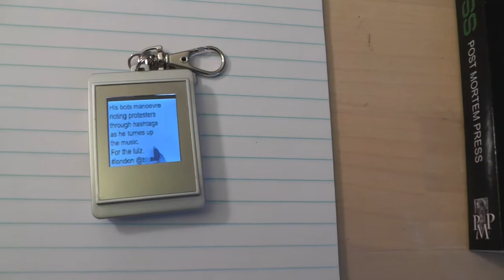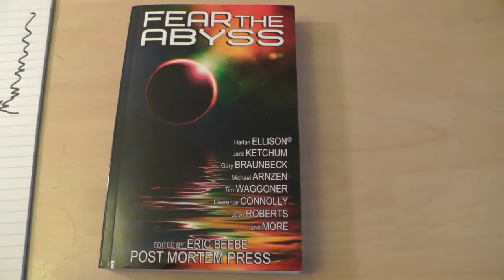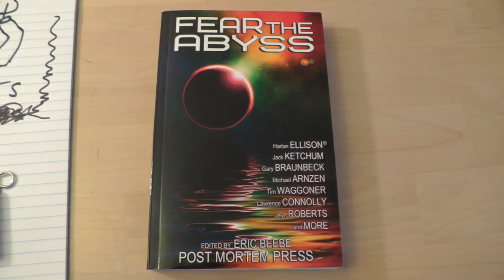Fear, Robots and the Tiniest Ebook Device I've Ever Seen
A glimpse at the tiniest ebook reader I've seen, which I got as a contributor to the "Citybots" very short-short science fiction anthology (ed. by S. Kay). Also a quick peek at the Fear the Abyss anthology (ed. by Eric Beebe for Post Mortem Press, 2012).

[I don't know what the device is, but I believe it's a "digital picture frame" keyring (the software is called DPF Mate) that's been utilized as an ebook. I never thought to use those digital picture frames (no matter what the size) to display stories/books.  A great concept!]